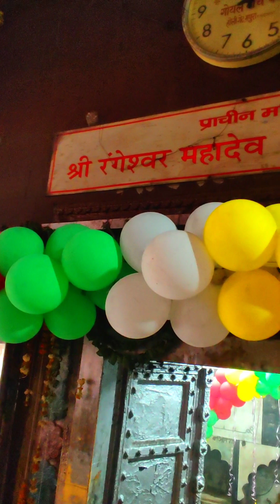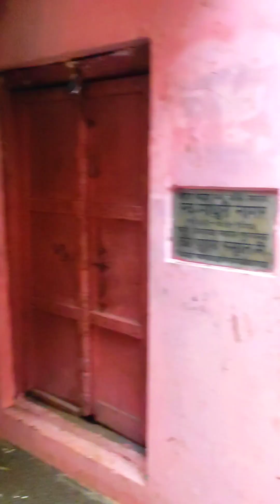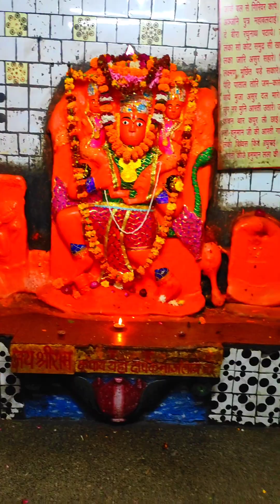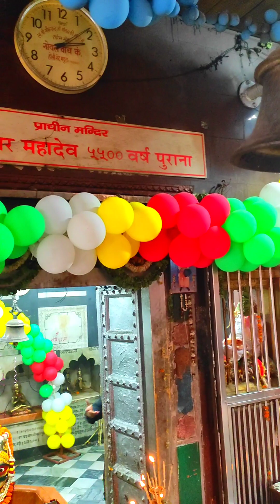5500 वर्ष प्राचीन मंदिर श्री रंगेश्वर महादेव के दर्शन | Rangeshwar Mahadev । Mathura Ke top Mandir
Hindi-Gujrati Bhajan Sandhya , Musical Ramcharit Manas Path , Musical Sundar Kand Path,   Contact At: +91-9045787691, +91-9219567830
part of it goes to serve needy